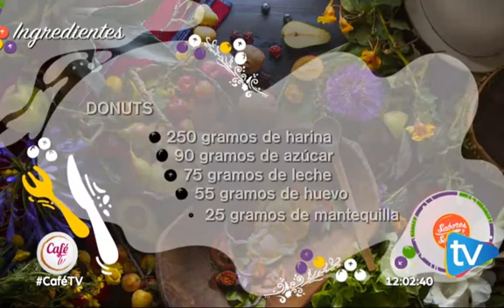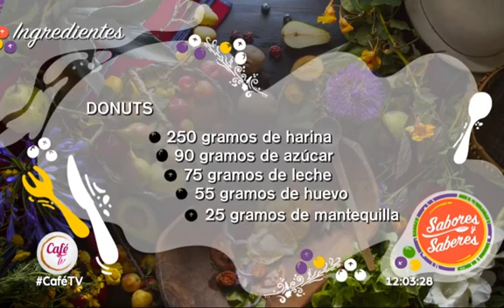DONUTS- Cafe TV- Ecuador TV-By Chef Berny Vargas,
Paso a paso preparamos donas
Se acerca el 14 de febrero y te proponemos preparar unas deliciosas donas. Lo aprendemos con la chef Bernarda Vargas en el segmento Sabores y Saberes de EcuadorTV.

INGREDIENTES

250 gramos de harina

90 gramos de azúcar

75 gramos de leche

55 gramos de huevo

25 gramos de mantequilla

8 gramos de levadura instantánea

1 gramo de sal

C/N de vainilla

PREPARACIÓN

1. Mezclar la harina, levadura, leche, sal, azúcar, y la mantequilla.

2. Añadir el huevo, esencia de vainilla, y amase hasta lograr una masa elástica.

3. Deje fermentar durante 15 minutos

4. Divida en porciones de su necesidad, (75gr) bolee y ponga en bandejas para horno.

5. Presione un poco

6. De la forma de dona con cortador o a mano

7. Deje que doble su volumen y fríalas en aceite caliente.

8. Decore a su gusto, con ganache de chocolate o glaseado. Medios Públicos (I)